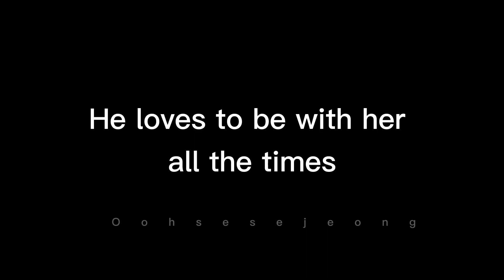SESE- Sehun pretends to be uninterested? Sehun x Sejeong